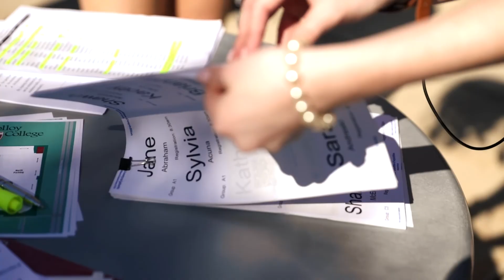Molloy College- Take the Lead! Orientation Day One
Whether you are living on campus or commuting, you can enhance your experience through everything Molloy Life has to offer.

Be sure to follow us to stay updated on all things MolloyLife!